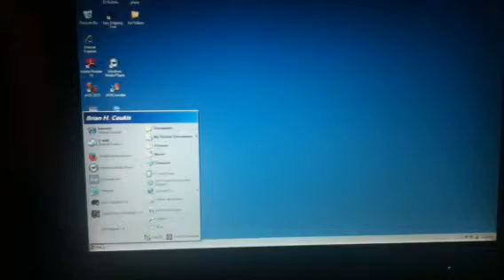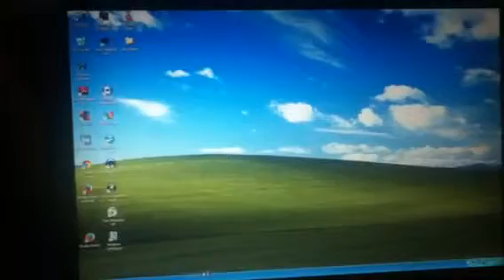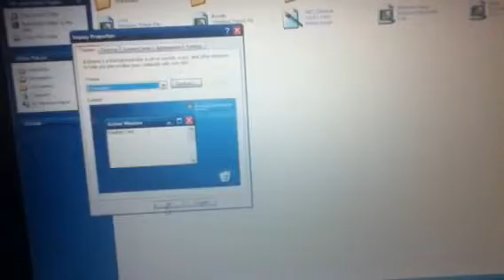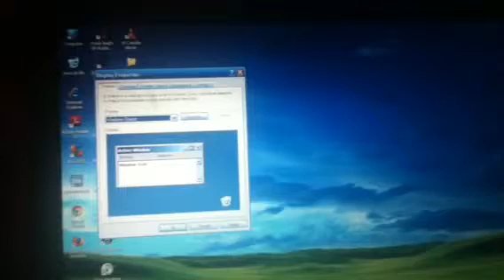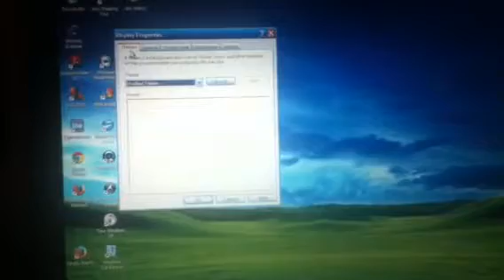My Desktop Themes on Windows XP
I'm showing you the desktop themes on Win XP.